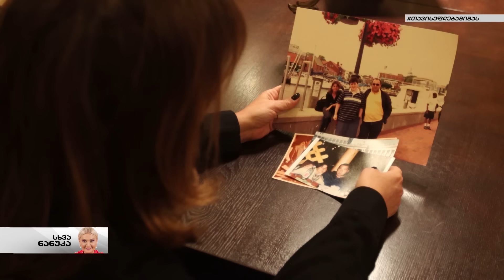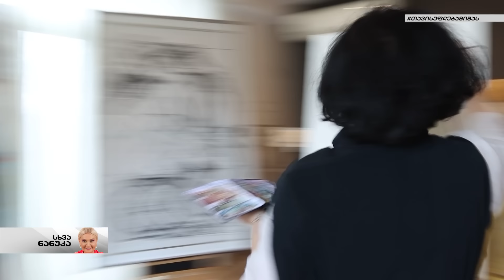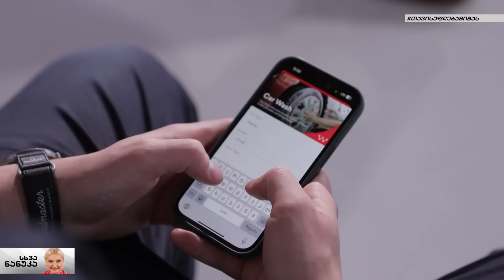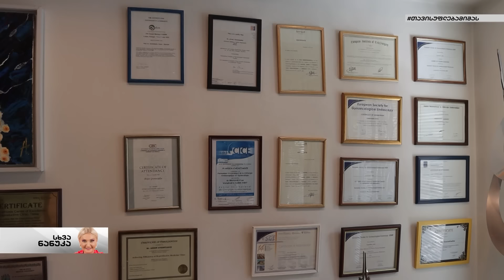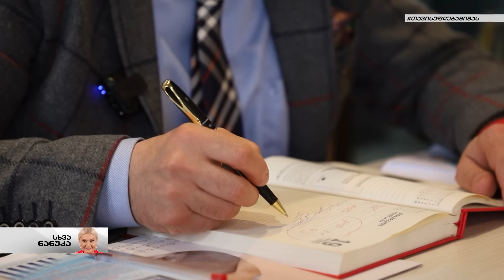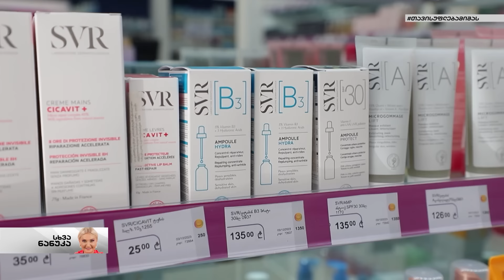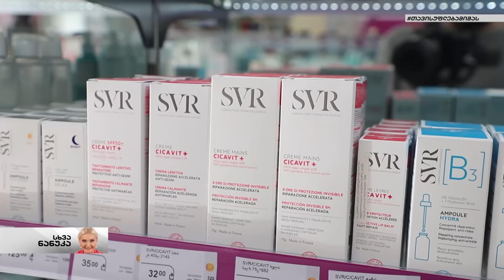სხვა ნანუკა - მაია ჯორჯაძე, მაკა ჩიჩუა, რუსუდან ფეტვიაშვილი